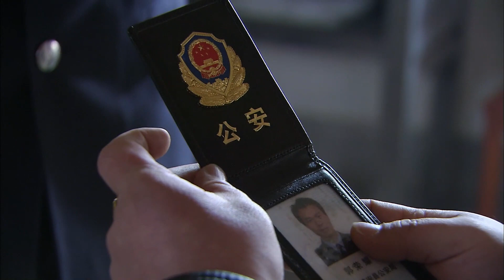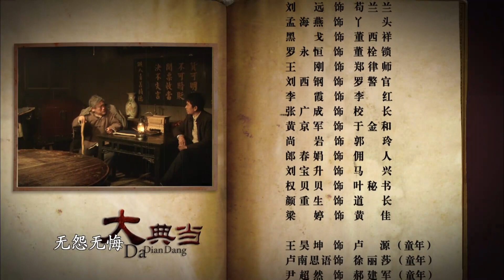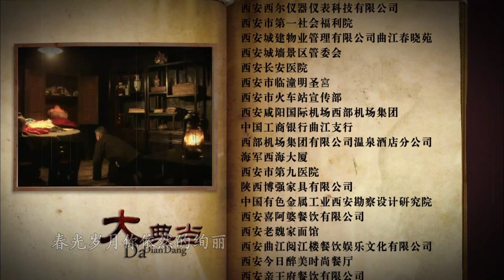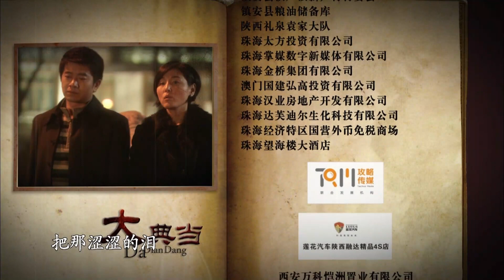经典商战电视剧 |【大典当】17 秦腔名旦的爱恨情仇 时代背景下的商海传奇（左耳主演张延，理想照耀中国主演侯祥玲，神雕侠侣/天龙八部汤镇宗，武当一剑柴碧云）-中国电视剧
主演：张延
《大典当》讲述了一出曲折离奇、跌宕起伏的商海大战。上世纪60年三代人不同的商业价值观，奇特揪心的爱恨情仇，商海的诚信义善和欺诈奸猾对比鲜明。